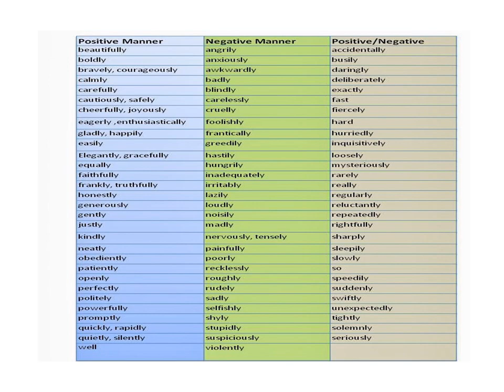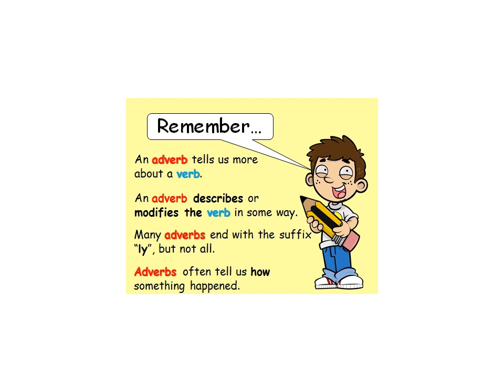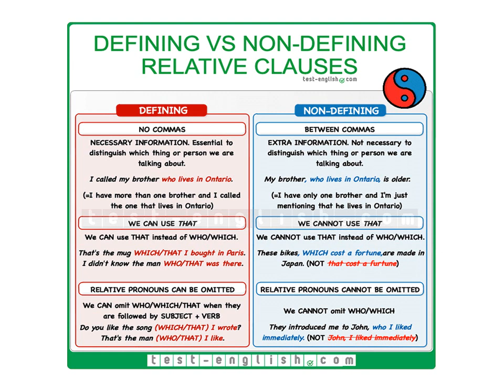Kids videos..Apps; Textbooks,Audiobooks, Notebooks,Ebooks.